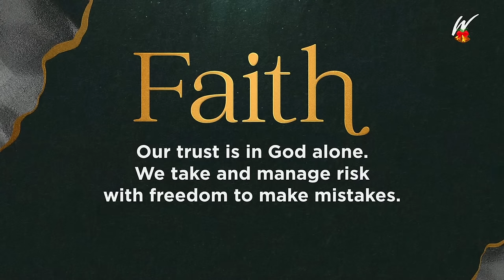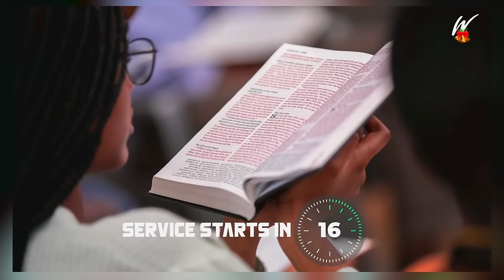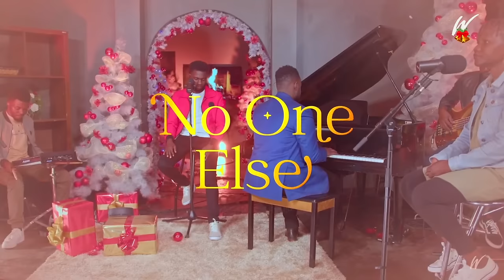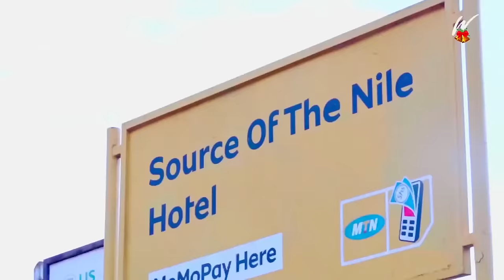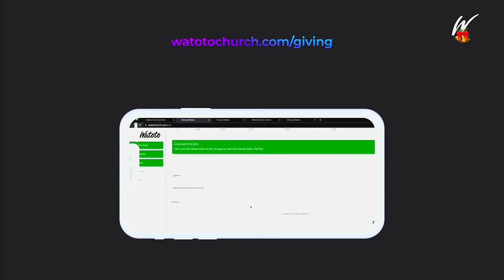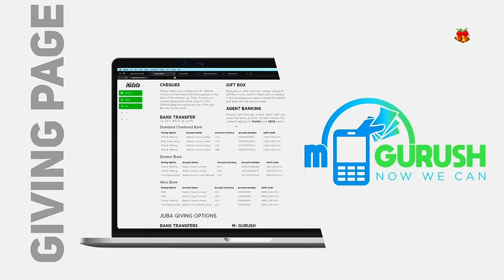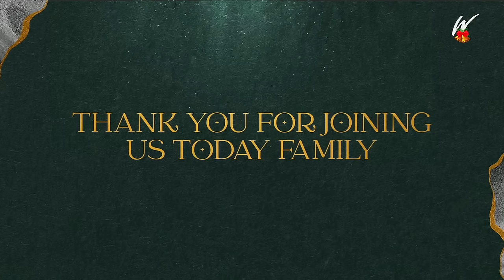Christmas Service | Unfailing God - Prince Of Peace